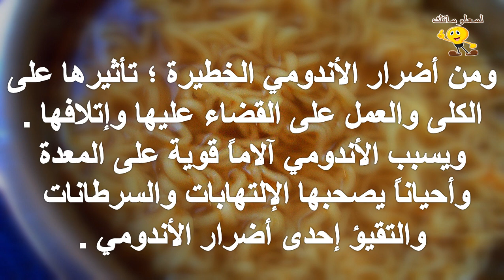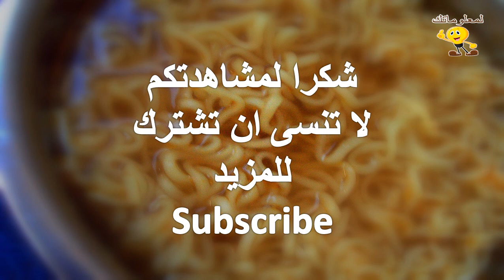أضرار الأندومي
للمزيد من الفيديوهات يرجى دعمكم للقناة بالاشتراك واللايك والكومنت وشكرا علي مشاهدتكم :
تابعنا علي فيس بوك :